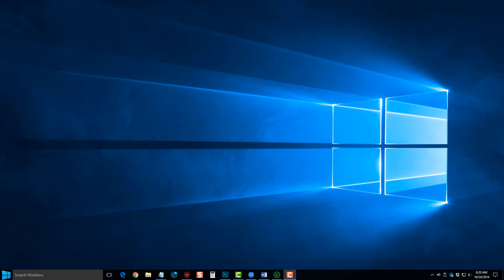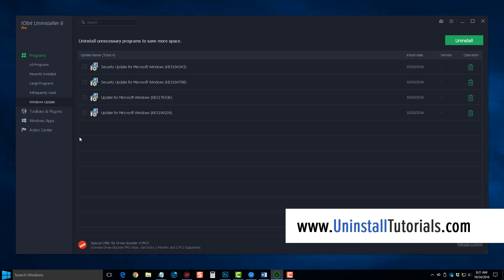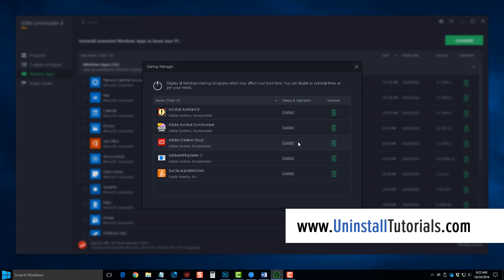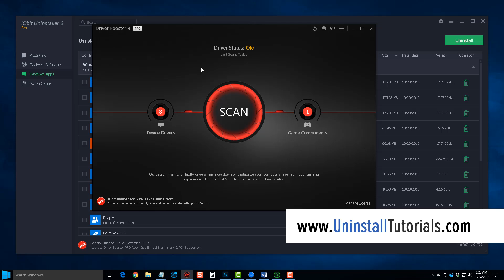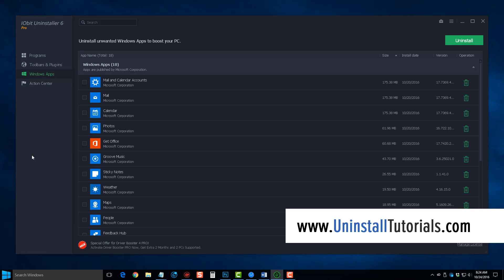How to Easily Uninstall Camtasia Software Completely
Learn how to quickly, easily and completely uninstall Camtasia software.  Uninstall programs, browser extensions, Windows apps, Window updates and more with just one click.

Supports:
Windows XP
Vista
Windows 7
Windows 8
Windows 8.1
Windows 10

This tool will also find and delete all the remaining files left in the registry and throughout your computer when uninstalling Techsmith Camtasia software preventing broken links, leftover icons, pop-ups and more.

Easily manage Windows Updates from the Windows Update tab. If any updates meet a compatibility problem, you can easily uninstall them quickly and completely. You can also create a system restore point in case anything unexpected happens.

Detecting and remove malicious & ad-based plug-ins to avoid them changing your homepage, tracking your activities, or making pop-up ads.  Auto-detect leftovers of programs uninstalled by third-party uninstallers and notify Powerful Scan to remove them thoroughly and quickly. Also Cleanup Residual in the Tools section can help clean the files left by standard uninstall and Windows patch caches files to free up more space for your PC.

Try it now and thanks again for watching this tutorial and instructions on how to uninstall Camtasia.